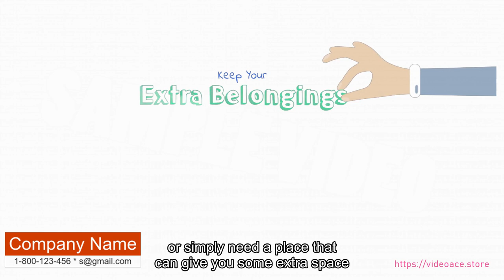Storage Facility - Whiteboard & Subtitles